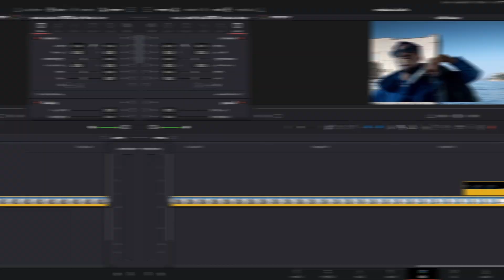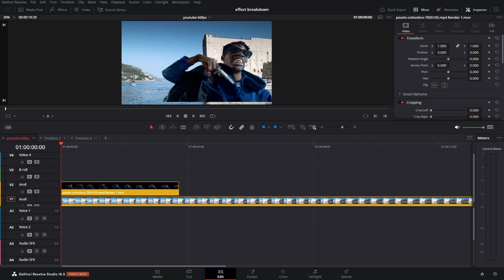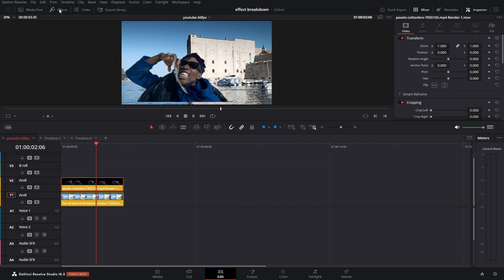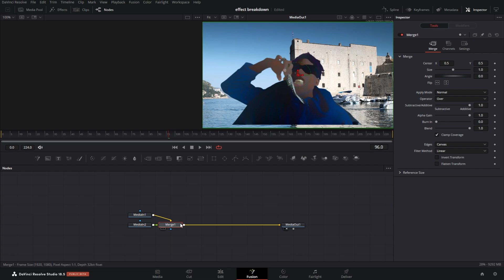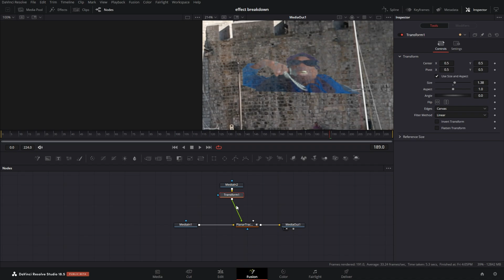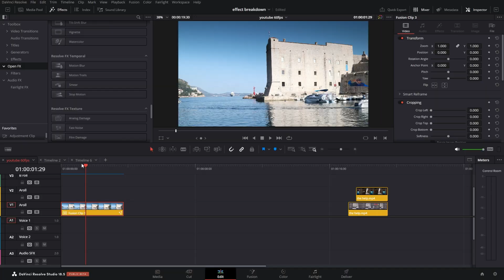Create Street Art with DaVinci Resolve's Planar Tracking!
In this video, we're going to show you how to create street art using DaVinci Resolve's Planar Tracking.

This tutorial is perfect for anyone who wants to add a little bit of street art to their videos! With Planar Tracking, you can create detailed and accurate street art that looks fantastic on YouTube and in motion! So be sure to watch this video and learn how to create street art with DaVinci Resolve's Planar Tracking!